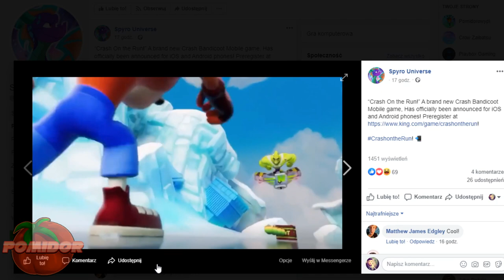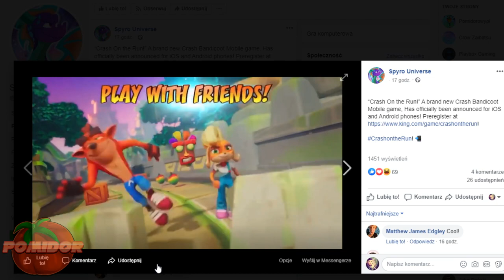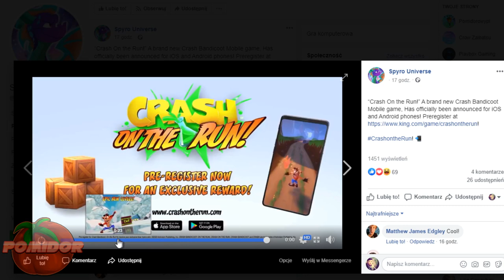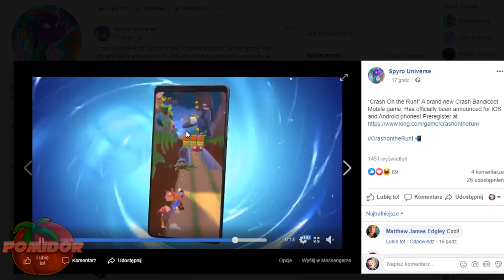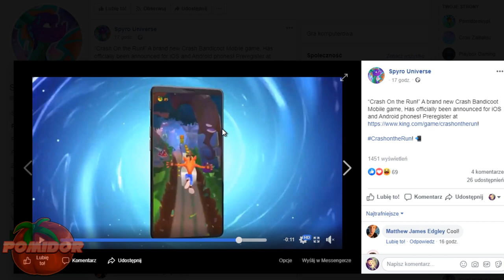Pogadanka... Crash Bandicoot Mobile! Part 3 - Kolejny Gameplay, oraz Nazwa gry.